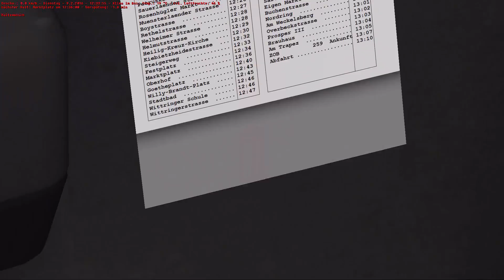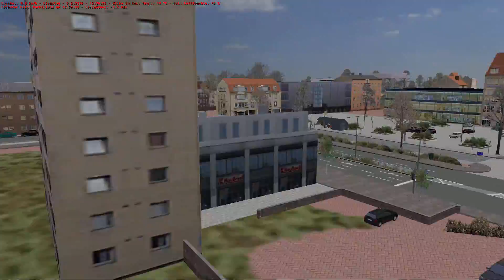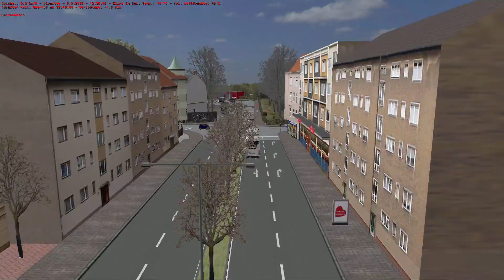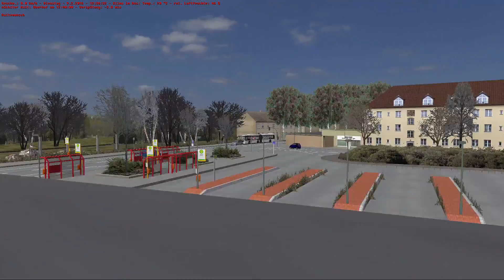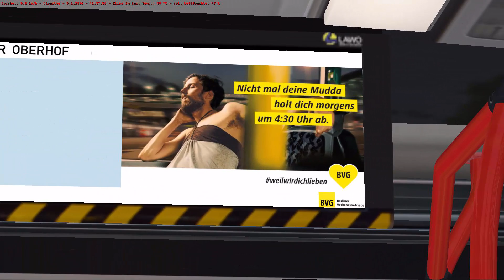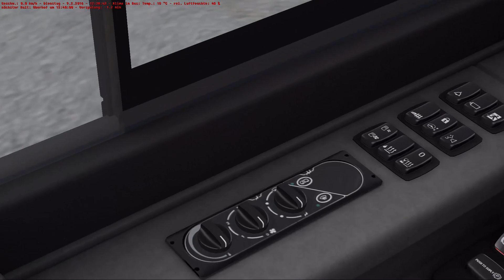OMSI 2 #02 LInie 259 Gelsenkirchen - Bottrop ZOB [HD] 2/4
► Bus: Scania CityWide
► Map: Gladbeck 2016